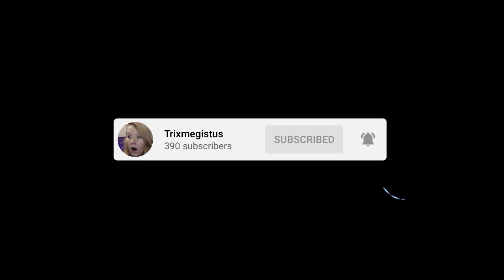Diablo II:Resurrected SSF Hardcore Trapsin Run - Part 12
Solo Self Found Hardcore Trapsin Run! Check out the whole playlist for the rest of the parts.

I stream every day (except Sunday) on Twitch TV! Come hangout!